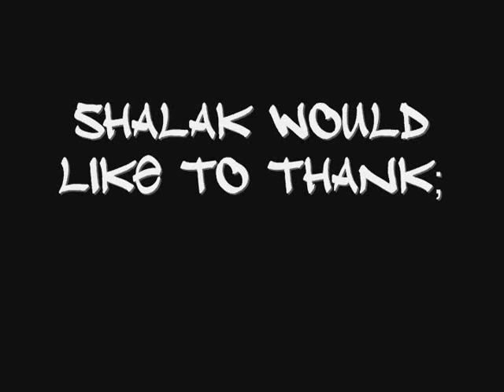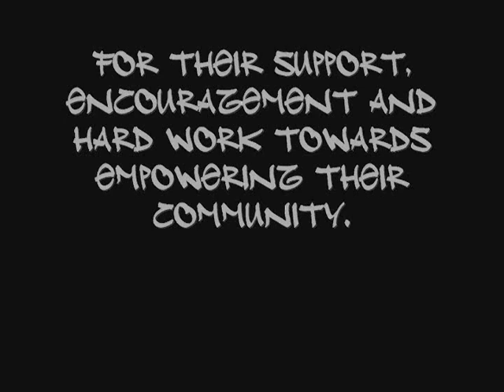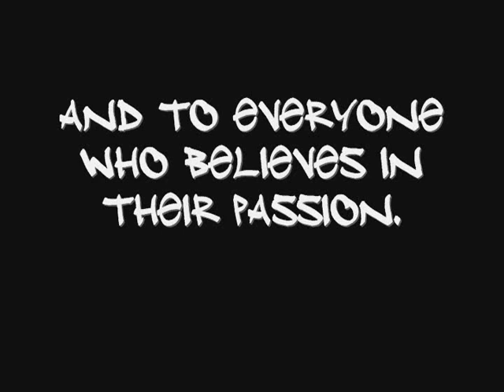"I AM HIP HOP"...THE MURAL...part 1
"I AM HIP HOP" ...PHOTO-ANIMATION...A NURAL BY SHALAK. "NO BAD SOUND STUDIOS" MONTREAL.
photo-animation